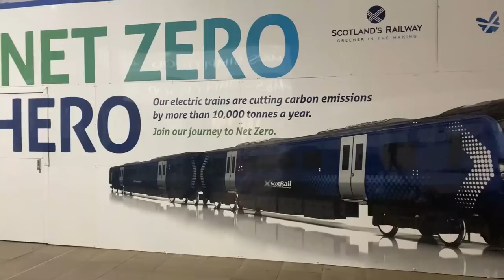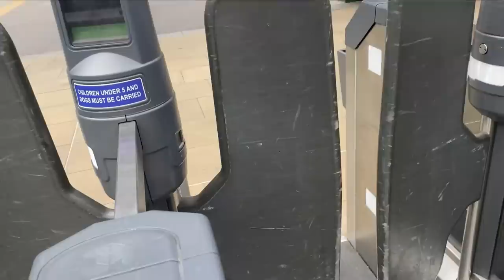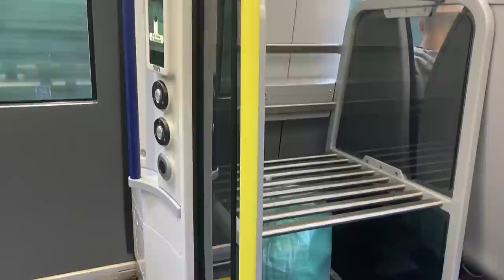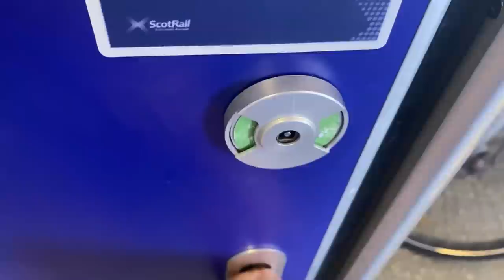Scotland’s NEW Electric Trains! ScotRail Class 385, The “eXpress” Route Between Edinburgh & Glasgow!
In this video, I will be taking a look at ScotRail's newest electric train, the Class 385, part of Hitachi's AT200 family and the new workhorse of the flagship Edinburgh to Glasgow "eXpress" service. These trains were introduced primarily to replace ScotRail's diesel stock on newly electrified routes as well as some of their elderly electric trains, so they were definitely worth a look during a trip North of the border a while back... so join me as we check out just what these new trains have to offer on Scotland's principle link between its two largest cities!

Journey Details

Date of Travel - July 2022
Operator - ScotRail
Train Type - Class 385 "AT200"
Origin - Edinburgh Waverley
Destination - Glasgow Queen Street
Price - £9.10 (incs. 16-25 Railcard discount of 1/3)

A massive thanks to  @DispatcherStour  for the use of the Class 314 photo - do check out his channel for great content!